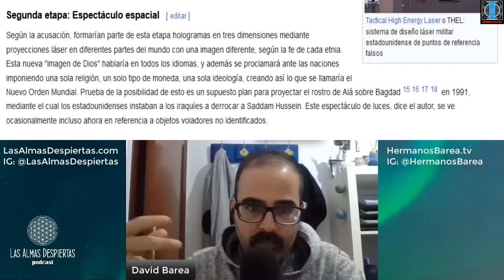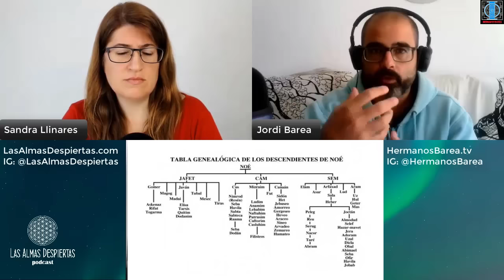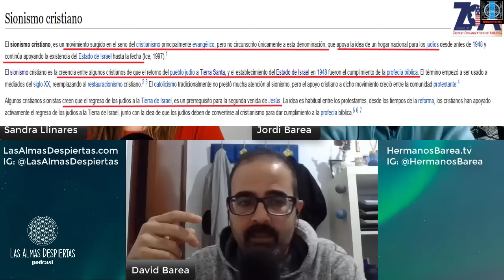ENTREVISTA CON LAS ALMAS DESPIERTAS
Nos entrevista Sandra, del canal “las almas despiertas”, para charlar sobre la agenda del Proyecto Nasa Blue Beam y mucho más temas asociados a todo ello de forma holística. ___________________________________________________________________________________